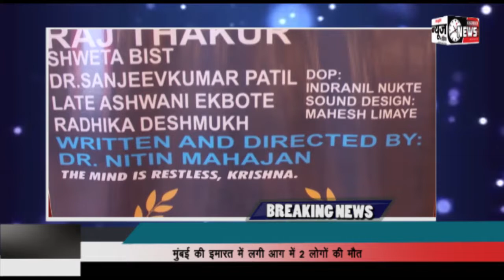Award Winning Hindi Film BLUE JEAN BLUES | Special Screen | SNI NEWS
Award Winning Hindi Film BLUE JEAN BLUES | Special Screen